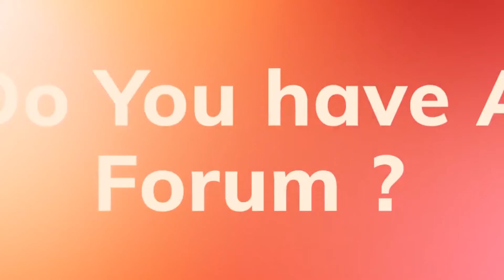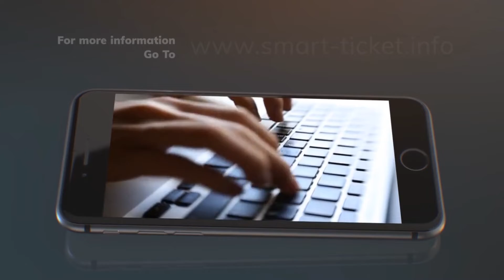Troy Massa Founder, President, Producer & Creative Director: Africa Gives Back International (AGBI)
Troy Massa
Founder, President, Producer & Creative Director:
Africa Gives Back International (AGBI)